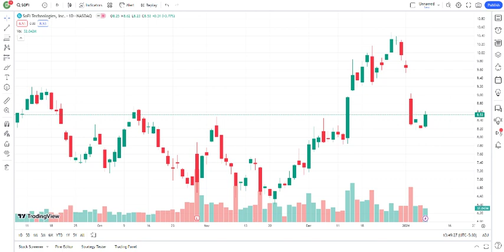SOFI Stock SoFi Technologies Inc Stock Breaking News Today SOFI Stock Price Prediction SOFI Stock